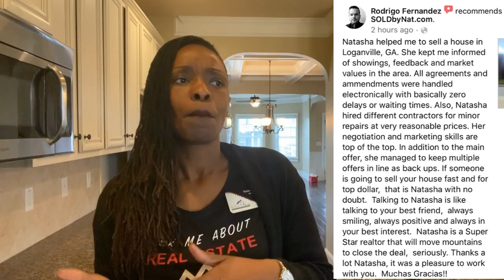How To Make The Most Money When Selling Your House In Georgia I Gwinnett County Realtor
This video is for HOMEOWNERS!

Homeowners that are thinking about selling, and they want to sell quickly and for top dollar. It's also for those homeowners that have no thought of selling but want to know how they can better maintain their home. *Even if you are not thinking about selling now, you will at some point. When that time comes, you want to be in a position to sell.

✋🏾 REFERRALS
Need an agent OUTSIDE OF GEORGIA? – I have a network of agents and can easily refer you to an agent who would take care of you as I would.

AGENTS- Are you a licensed real estate agent with a client relocating to or near Gwinnett County, Georgia? If so, I welcome referrals and will pay a referral fee.

Natasha Bazile, REALTOR® - Georgia Real Estate license #345545.